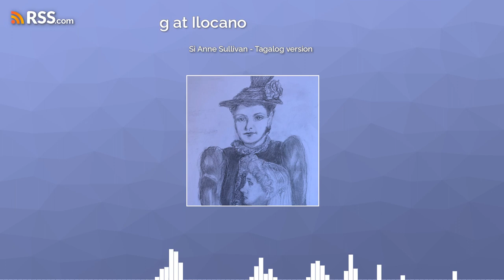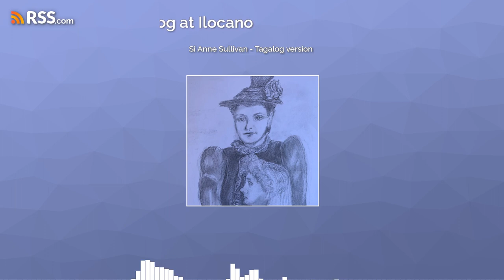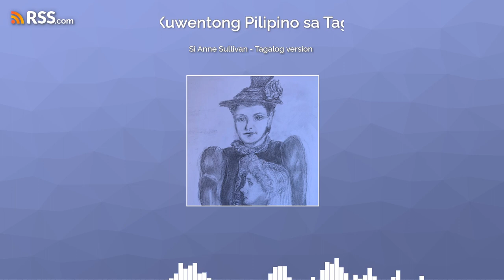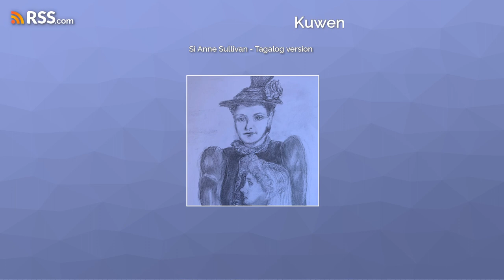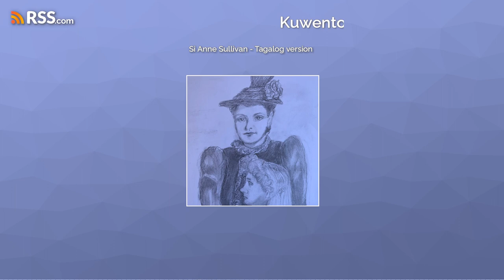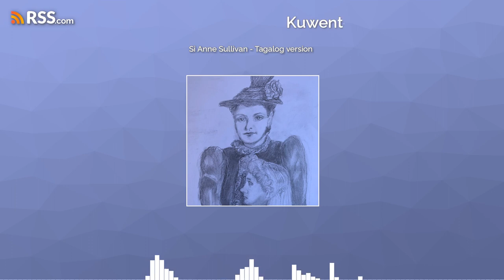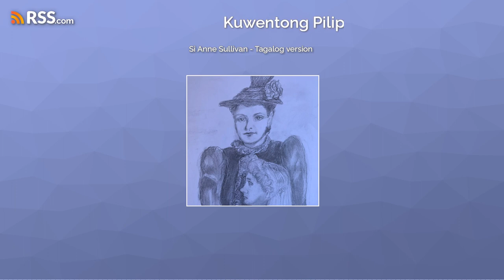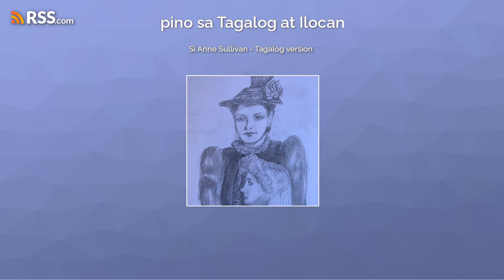Si Anne Sullivan - Tagalog version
Inspirational biographical account about ‘Miracle Worker’ Anne Sullivan.
EXCERPT:
Marahil na paglalambing at paggalang iyong pagbansag ni Samuel Clemens na kilala sa kanyang panulat na pangalan na Mark Twain kay Anne Sullivan ng taguring “Miracle Worker” (manlilikha ng milagro). Subalit walang sinoman sa mga nakakaalam ng bukod-tanging nagawa ni Anne Sullivan ang tututol sa katotohanan inihahayag niyan.
Pinalad si Anne na pinagpalaan ng kakaibang galing sa pagtuturo. Sa kanyang pagpapatnubay at sa kanyang pagkabukas-palad sa kanyang pag-mamalasakit, kaisipan at paninilbi, nagawa niyang ipa-kaya sa isang batang bulag at bingi ang makapagsalita at maka-kamit ng di kapani-paniwalang abilidad at pananagumpay. Itong natamong bagay ni Anne ang naging inspirasyon ng mga magtuturo sa mga hindi nakakakita, walang pandinig at hindi nakakapagsalita. Sa ibang dako, si Helen Keller na ginabayan at inasikaso niya at naging kaibigan at habang buhay niya na nakasama ay naging dakilang inspirasyon ng sinuman sa buong mundo na magpupunyaging makatamo ng tagumpay.
Noong ika tres (3 ) ng Marso, 1887, MIL OTSO SIYENTOS WALOMPU’T PITO, nagka-kaedad noon si Anne Sullivan ng dalawampu (20). Katatapos lamang niya ng pag-aaral sa Perkins Institute na paaralan ng mga bulag noong siya’y dumating sa tahanan ng pamilyang Keller. Ang dahilan nito ay, bago noon, pumayag si Anne na maging tagaturo ng anim na taong gulang, na batang anak ni Koronel Arthur Keller. Bulag at bingi si Helen, ang batang kanyang a-alagaan. Nawala ang ilaw ng mga mata at pandinig ng bata noong siya’y sanggol pa lamang na labing siyam na buwan dahil sa isang kakatwang sakit. Ang araw na ito na pagpasok ng batang si Helen sa buhay ni Anne Sullivan ang namagbago sa buhay ng huli. Ito na rin ang panimulaang walang hangganang pagkakaibigan ng dalawa hanggang sa namatay si Anne noong 1936, (MIL NUEBE SIYENTOS TATLUMPO’T ANIM).
Matalino at madaming abilidad si Anne. Noong 1890, (MIL OTSO SIYENTOS SIYAM NA PU) , naobserba ni John D. Wright, ang nagpatayo ng Wright Oral School sa New York, isang institusyon na nagtuturo ng pagsasalita sa mga hindi nakakarinig o kaya bingi, ang talino ni Anne sa musika. Isinulat din pati ni Helen sa mga dokumentong isinulat niya na si Anne ay isang magaling na iskultor. Magaling din siyang magpatakbo ng kabayo bilang equestrian at mahilig din siya sa pagtu-tula. Subalit, basar sa kanyang mga sinulat, buo ang kanyang paniniwala sa kapalaran. Sinabi ni Anne sa mga sinulat niya:

“Ni hindi ako nakatagpo ng ganap na kagalakan sa aking pagpunyagi na mag-isa – hindi ko masabing kagalingan, dahil wala sa akin ang walang hanggang handog ng mga banal na diyos– kundi itong aking sariling pagnanais at kakayahan. Naitulak akong magkaloob ng aking sarili sa espiritu ng iba at masaya na sa himig ng instrumento na hindi ko pag-aari at sa patuloy na pagbibigay gabay sa pagpapabuti sa instrumentong iyan. Ilang beses akong natanong – ‘Kung ibigay sa iyo ang buhay para mabuhay ka muli, tatahakin mo ba uli ang daang tinahak mo?’ Magiging magtuturo kaya muli ako? Kung may buhay ulit na maibigay sa akin, ang palagay ko, ay ganoon din na kakaunti ang aking pagpipiliang propesyon na gaya ngayon. Ang wari ko ay hindi tayo nakakapili ng ating kapalaran. Siya ang pipili sa atin.”

CONTINUE ON (LISTEN TO PODCAST)